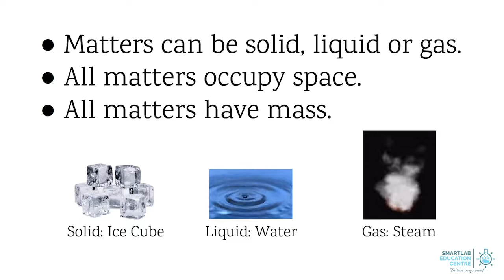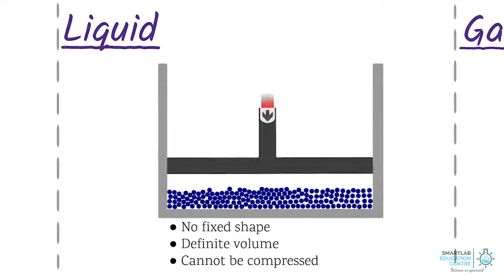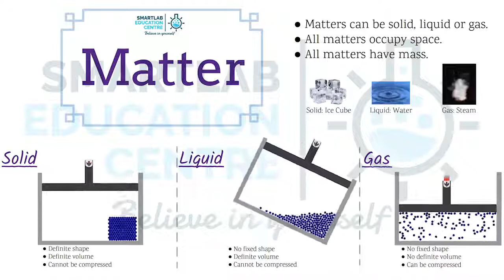P4 C6 Matters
Tony Tan is a serial entrepreneur. Currently he is semi-retired, and spends his time providing educational advice to parents and coaching students.
  • 1st Class Honours in Engineering from Cambridge University, UK
  • Master's degree in Engineering from Cambridge University, UK
  • Master of Business Administration, Leicester University, UK
  • Bachelor of Biomedical Science, Central Queensland University, Australia
  • 20 years of experience in the education sector and co-author of several science guide books
  • Current Principal of SmartLab Education Private School registered with Council for Private Education
• Co-founder of education company which won the Singapore Prestige Brand Award
• Co-founder of gaming technology company which won the Singapore Prestige Brand Award
• Winner of Bronze award for Best Innovative Start-Up by then Singapore Infocomm Technology Federation (current SGTech
  • Former Master Trainer, Cambridge International Diploma for Teacher and Trainer
  • Former Chartered Science Teacher, UK
  • Former SAF Scholarship recipient
  • Married with 2 boys and has a pet dog: Potter